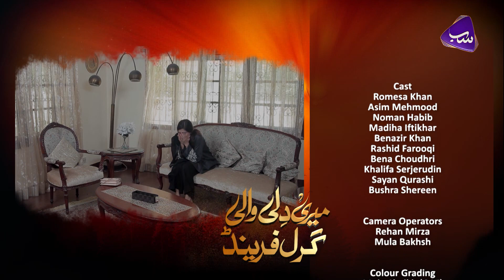Meri Dilli Wali Girlfriend | Episode 19 Precap | SAB TV Pakistan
PRECAP EP 19 - Watch what happens in the next episode of the Drama serial 'Meri Dilli Wali Girlfriend' every Thursday at 08:00 only on SAB TV Pakistan.